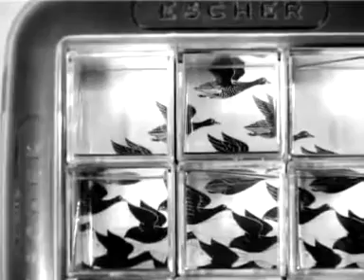Головоломка Эшер (Mirrorkal Escher)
Редчайшая по своей идее игра-головоломка на основе зеркальных отражений в сочетании с концептуальной графикой голландского художника Мориса Корнелиуса Эшера. 5 знаменитых изображений разбиты на 9 частей, так что собрать каждое из них можно, только правильно сопоставив 9 зеркальных кубика. Изображение появится в виде отражений, образуемых каждым из кубиков. Эта уникальная по своей конструкции и задумке головоломка не так проста, как кажется!

Нужно собрать 5 изображений Эшера:
Рука с Шаром / Hand with Reflecting Sphere (1935)
Небо и вода/ Sky and Water 1 (1938)
Выставка гравюр / Print Gallery (1956)
Рисующие Руки / Drawing Hands (1948)
Рептилии / Reptiles (1943)
Размеры:
Кубики: 3х3х3см
Корпус: 13х13см, высота 3см.
Коробка: 21х21х10см
Осенью 2012 игрушка получила награду "Major Fun Puzzle" с интересным комментарием жюри о том, что у них были сомнения относительно размера и содержания коробки и [далее цитата] "в обычном случае это сразу бы означало, что игрушка выбывает из конкурса. Однако, сама головоломка оказалась настолько необычной, настолько интересной и интригующей, что у жюри не было другого выхода кроме как присудить ей справедливо заслуженную награду!"